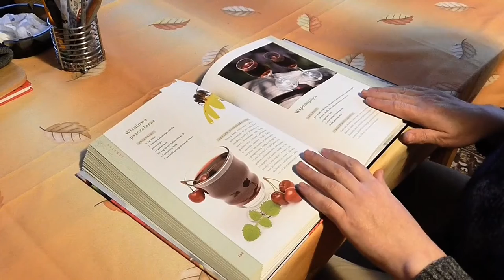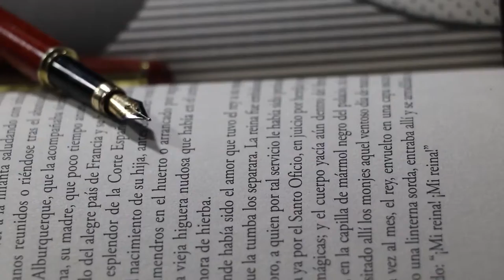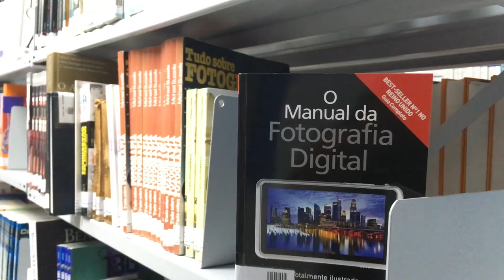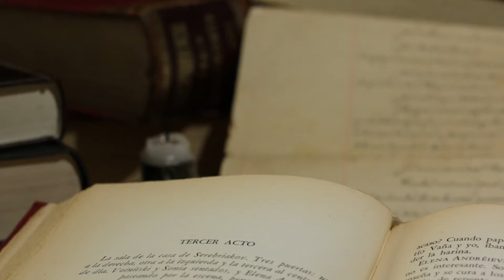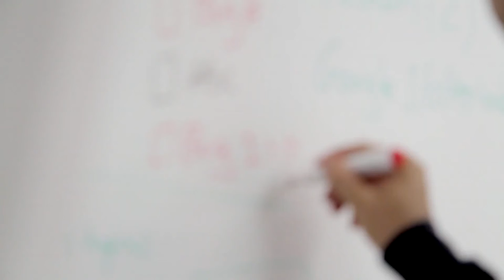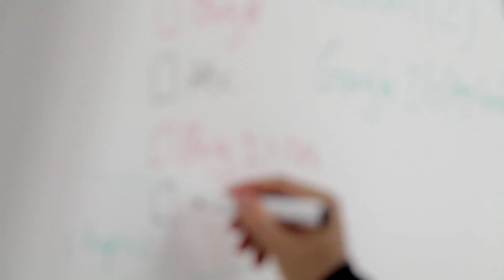Free Education Videos | Study Videos | Free Stock Footage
About CREDIT-
2. Download Video And Edit A little bit like (voice-over, add text, etc)
3. Must put the following in your video description

Please mention this in your video description.
Video Source:
Cinepix Films - No Copyright Videos